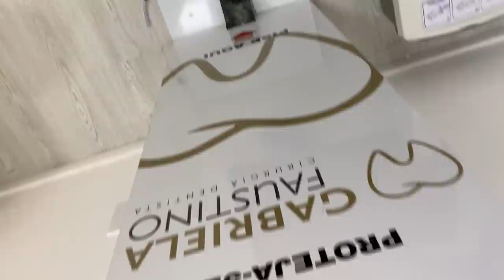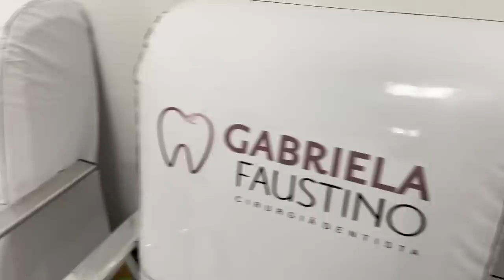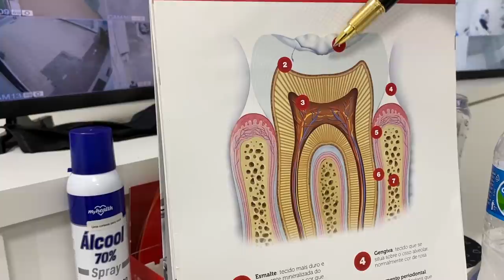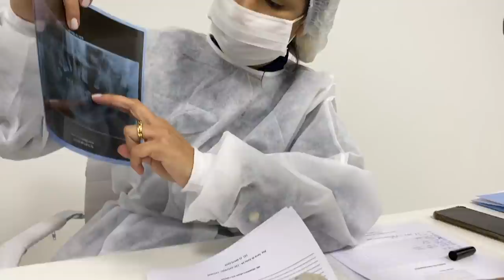LEVEI O ANÃO NO DENTISTA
DADOS DO DENTISTA

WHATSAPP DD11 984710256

RUA SERRA DE JUREÁ, 54, TATUAPÉ

TOGURO

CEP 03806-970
SÃO PAULO